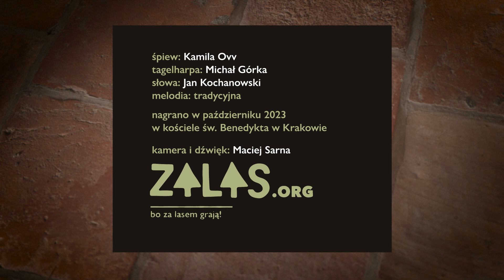Panie, jako bardzo błądzą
Jan Kochanowski, pieśń V

Panie, jako barzo błądzą

z tomu „Fragmenta, albo pozostałe pisma
wydane w Krakowie przez Drukarnię Łazarzową, w roku 1590

Kamila Ovv - śpiew
Michał Górka - tagelharpa
Maciej Sarna - obraz i dźwięk

Zrealizowano przy wsparciu z Funduszu Promocyjnego ZAW Stoart

Nagrania dokonano w kościele św. Benedykta na Wzgórzu Lasoty w Krakowie - Podgórzu w październiku 2023 roku, dzięki uprzejmości ks. Antoniego Bednarza

Którzy Cię niedbałym sądzą
A iż prawie żadnej rzeczy
Nie chcesz mieć na swojej pieczy
  Nie wiem czego więcej trzeba
  Przeciwko nim świadczą nieba
  Świadczą gwiazdy niezliczone
  Na powietrzu zapalone
Kiedy słońce swego wschodu
Albo chybiło zachodu
Kiedy miesiąc jasne rogi
Skłonił od swej zwykłej drogi
  Toż nam i ziemia zeznawa
  Która pewnych czasów dawa
  Zboża w wielkiej obfitości
  Synom ludzkim ku żywności
Niechaj źli we złocie chodzą
I nad lepszymi przewodzą
Jednak złe sumnienie mają
Sądu Twego się lękają
  A ja patrzając z daleka
  Na szczęście złego człowieka
  Im dalej tymem pewniejszy
  Że jest żywot pośledniejszy
Wzywałem Cię, Wieczny Boże
Idąc wieczór na swe łoże
Wzywałem Cię o północy
A byłeś mi ku pomocy
  Nieprzyjaciel stał nade mną
  Mógł uczynić wszystko ze mną
  Spałem jako zarzezany
  On mi nie śmiał zadać rany
A na pierwsze me ocknienie
I słów kilka przemówienie
Panie, znać żeś mnie Ty bronił
Uciekł, a nikt go nie gonił
  A co mnie był nagotował
  To sam mało nie skosztował
  Bowiem od wielkiego strachu
  Wypadł oknem na dół z gmachu
Ani miecz, ani mię siła
Złej przygody obroniła
Jeno szczyra łaska Twoja
Co wyznawa dusza moja
  I pójdę do domu Twego
  A pośrzodku zboru wszego
  Będęć mój Panie dziękował
  Z łaski Twej, żeś mię zachował
A ludzie zapamiętali
Którzy spraw Twych nie poznali
Niechaj dziś na oko znają
Że Cię dobrzy stróżem mają
  A przepuścisz li co na nie
  Zlitujesz się zasię, Panie
  Jako więc i złym sowito
  Płacisz zatrzymane myto